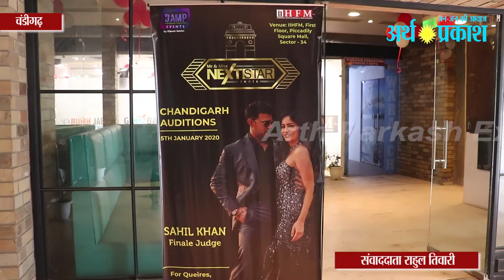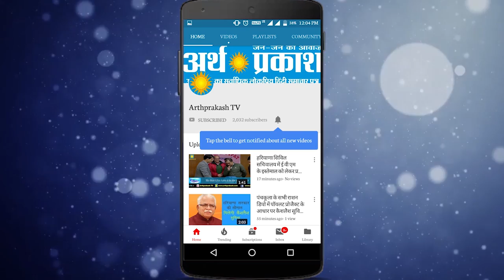Mr. Miss Next Star होने जा रहा आपके अपने शहर The City Beautiful में